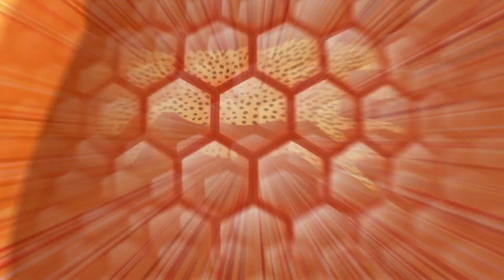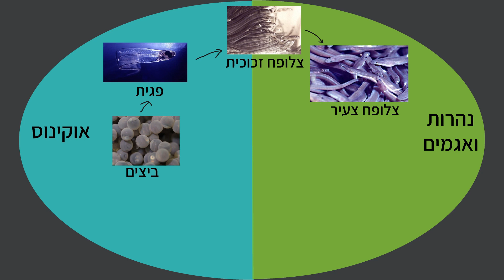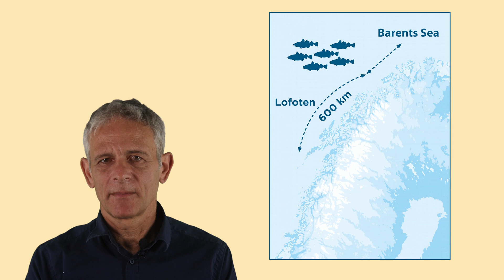נדידות רטובות 05 MIGR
סרטון זה יתאר נדידה של בעלי חיים ימיים שונים. את הסלמונים הבוקעים ביובלי נהרות עוברים לים וחוזרים במסעות מאתגרים חזרה ליובלים בהם בקעו, את הצלופחים שעושים מסע דומה אבל בכיוון הפוך, את דגי הקוד הנודדים מאות קילומטרים באוקינוס ואת הליוויתנים הנוודים הגדולים מכל.

תסריט והפקה: מיכאל ברנדייס.
צילום: מיכאל ברנדייס, רועי ברנדייס, ערן ברנדייס, מיכל אייזקסון
עריכה: מיכאל ברנדייס, דודי איבן
גרפיקה, סאונד, ואפטר אפקטס: דודי איבן dood evan
מוזיקה: Endless Fields   Pizzicato Version - Ian Post
הסרטון הוא חלק מהקורס "חושים ותנועה"